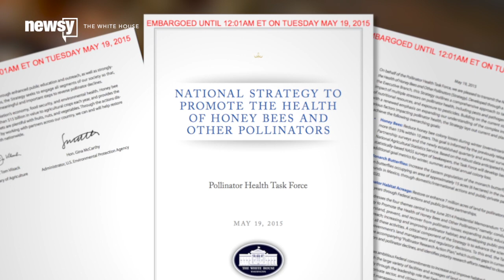The President's Plan To Save Vanishing Bees, Pollinators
The Obama administration released its plan Tuesday to help reverse the disappearance of U.S. honey bees and other pollinators.

Transcript:
Honeybees are disappearing. (Video via U.S. Department of Agriculture)

But President Obama has a plan. (It's not this.) (Video via The White House)

On Tuesday, the Obama administration revealed its plan, which was obtained by The Washington Post, to combat the trend of disappearing honeybees. (Video via Vimeo / Soulful Journey)

Labeled as the "National Strategy to Promote the Health of Honey Bees and Other Pollinators," the plan is the brainchild of President Obama's Pollinator Health Task Force, which he created last summer.

So what’s this plan then? Well, the overarching theme is saving pollinators such as birds, butterflies, bats and, of course, bees. (Video via Flow Hive / Mirabai Nicholson-McKellar)

That'll be accomplished through a combination of research and development, improving pollinator education, managing the replanting of burned forests, updating federal building standards to support pollinators and creating a seed bank of specific plants for pollinators. (Video via Florida Department of Agriculture and Consumer Services)

It sounds like a lot, but according to the Natural Resources Defense Council, nearly one-third of all honey bee colonies in the country have disappeared in a pattern called colony collapse disorder, the product of several possible factors, ranging from pathogens to certain pesticides. (Video via Will Stewart / CC BY-NC 3.0)

Tuesday’s Pollinator Health Task Force plan hopes to reduce over-winter honeybee colony losses to just 15 percent within 10 years. (Video via The White House)

It’s also going to try to increase the Eastern population of the monarch butterfly to 225 million by 2020, from about 50 million last year. (Video via Natural Resources Defense Council)

Still, speaking to The Washington Post, a biology professor from Simon Fraser University says there'll be little change for pollinators if agricultural producers don't change how they use pesticides. (Video via U.S. Department of Agriculture)

Honeybee pollination by itself is believed to contribute more than $15 billion to the U.S. crop economy annually.

Sources:
U.S. Department of Agriculture